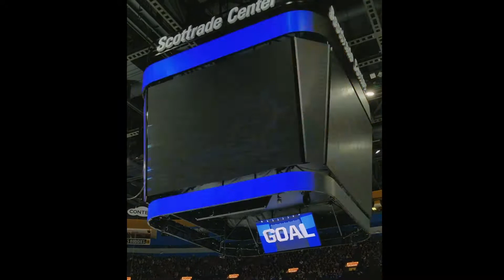10/7/17 Blues Goal #1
St. Louis Blues vs. Dallas Stars
Scottrade Center